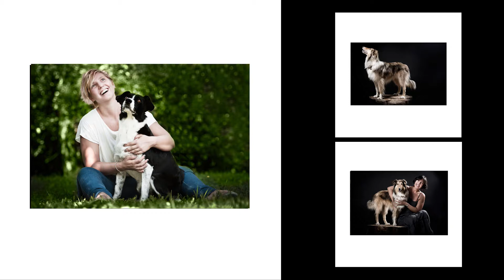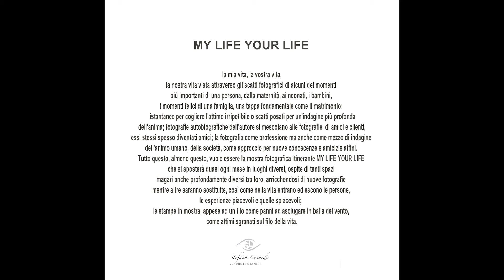MY LIFE YOUR LIFE